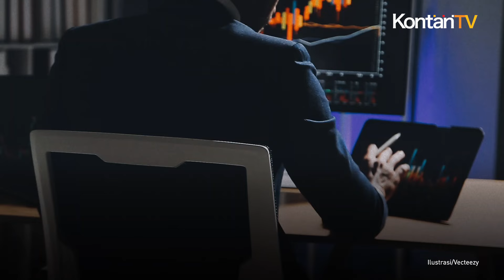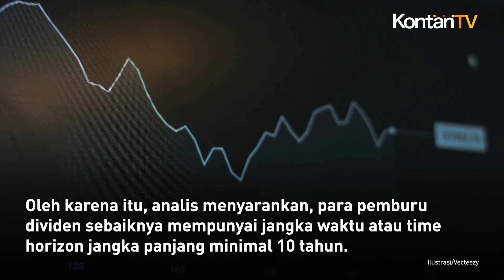Banyak Pembayaran Dividen Saham, Jangan Sampai Terjebak | Kontan News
Kabar penting untuk para investor saham yang suka berburu dividen saham di Bursa Efek Indonesia (BEI).

Pada Mei 2024 ini ada banyak emiten saham yang akan melakukan pembayaran dividen saham.

Terbaru, PT Telkom Indonesia Tbk (TLKM) mengumumkan akan membagikan dividen senilai Rp 17,68 triliun atau setara 72% dari capaian laba bersih tahun buku 2023.

Nantinya, setiap pemegang saham bakal memperoleh dividen Rp 178,5.

PT Astra International Tbk (ASII) akan membagikan dividen final senilai Rp 421 per saham atau Rp 17,04 triliun.arah.